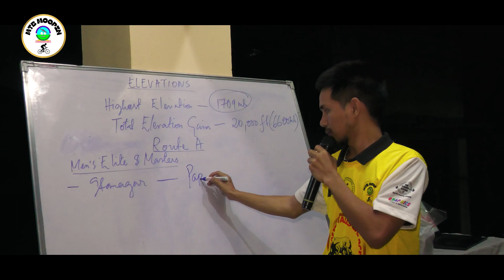MTB Mopin 3.0 (After Movie)